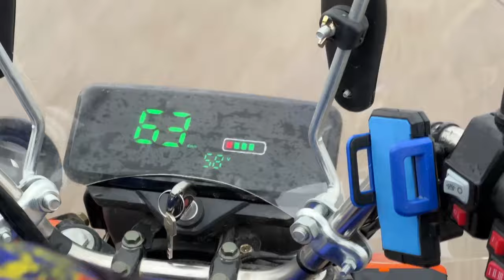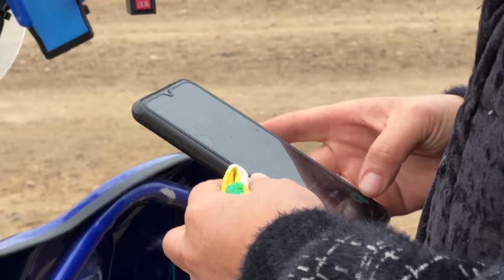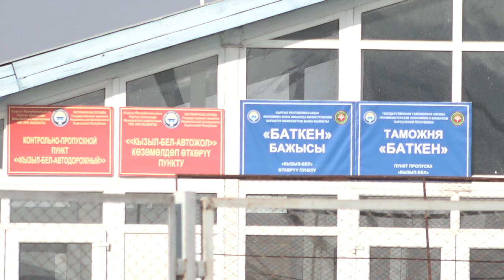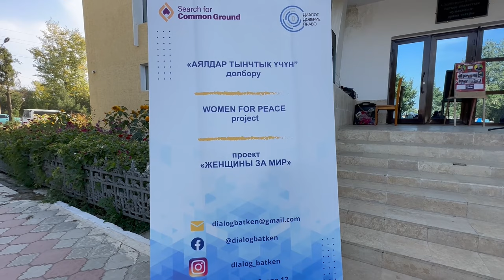Муравей менен элдин жүгүн жеткирген келин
Кыргыз-тажик чек арасында жайгашкан Кызыл-Бел айылынын тургуну Феруза Намазова алты баласы менен үйүнөн чыкпай, башка жумуш жок, миграциядагы жолдошунун тапканын күтүп күн кечирип келген. Жыл башында «Баарлашуу, ишеним, укук» коомдук бирикмесинин»    «Аялдар тынчтык үчүн» долборуна тартылып, окууларынан өтүп, долбоордун жардамы менен электр менен кубатталган унаалуу болгон. Учурда айылда кардары көбөйүп, тыным жок. Долбоор Ферузанын тумушун кандай өзгөртө алды төмөнкү видеодо сунуштайбыз.